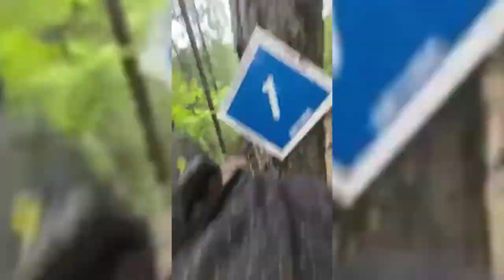Best MTB Fails Of 2023 #192 | MTB Crashes of 2023 / Mtb classic